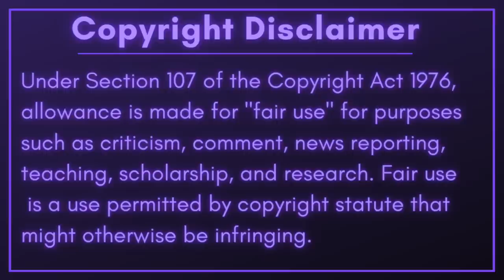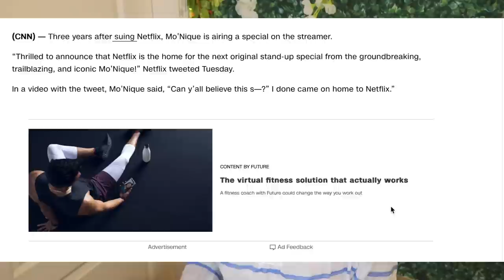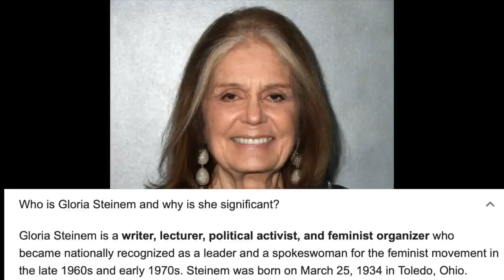Meghan Markle's Variety Interview: PROVEN LIES !!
Membership*
My Son's Childrens channel on YouTube: Valentine's Videos